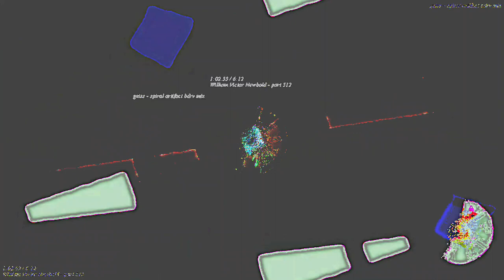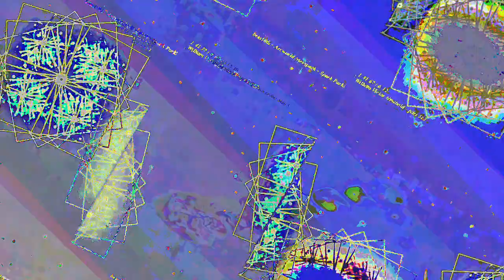[EPILEPSY WARNING] Movie 23 05 13 19h02m21s